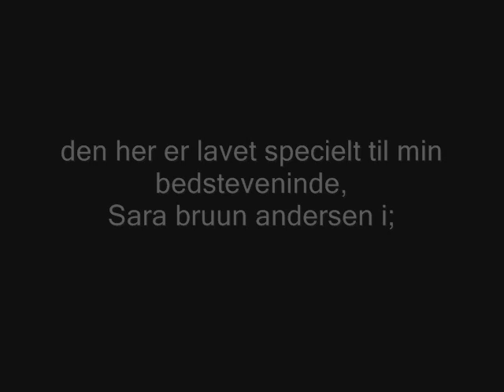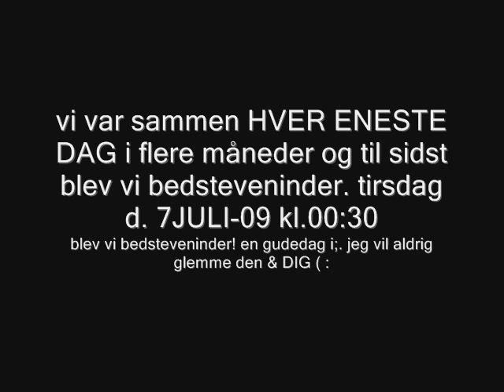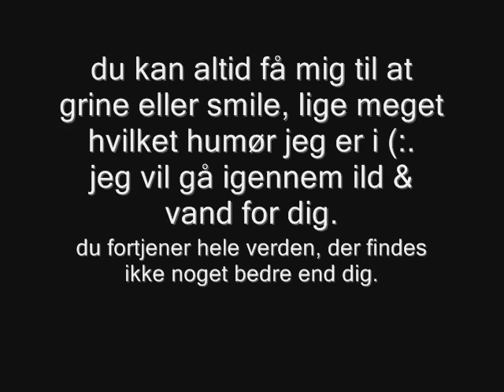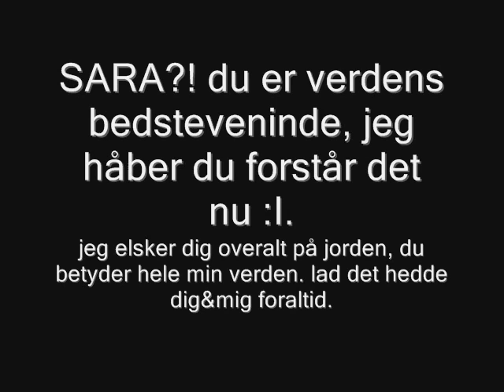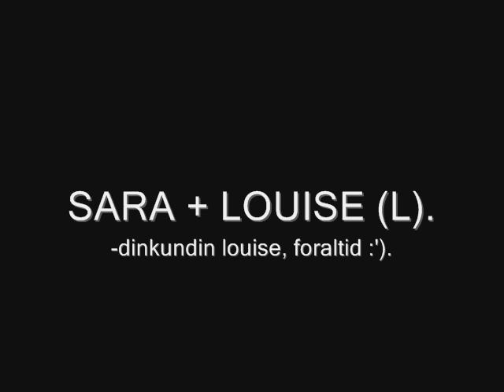sara bruun andersen i;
verdens bedsteveninde, jeg elsker dig (: